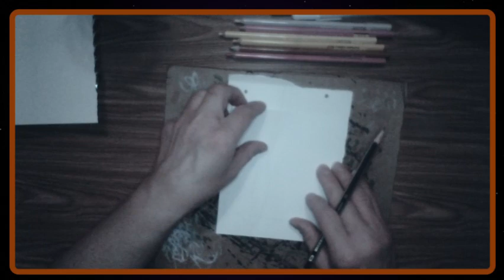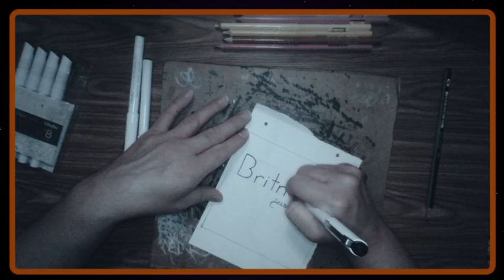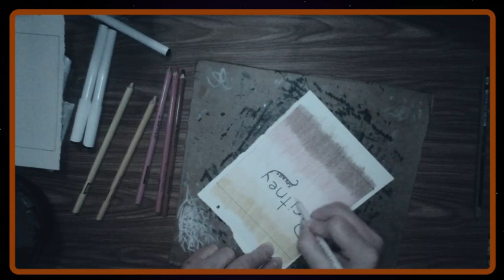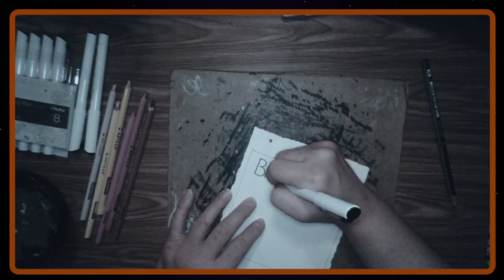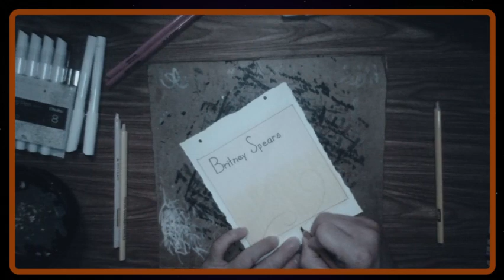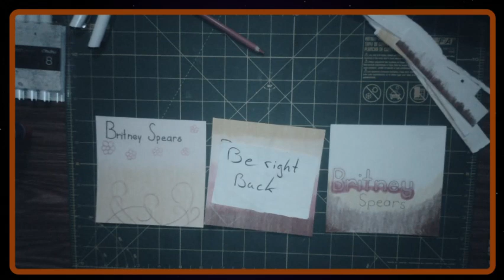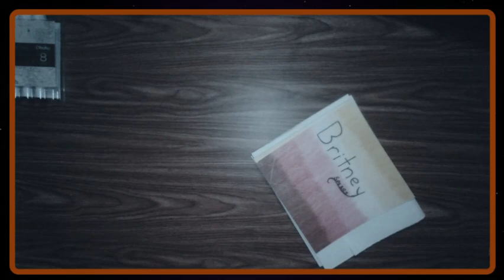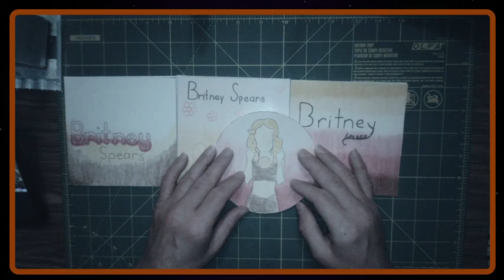Album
This is part 2 of  a project I thought would be fun. Using a reference I created a block figure of pop star Britney Spears.

Materials used:
poster board
2h pencil
a craft knife
glue stick
ruler
tape

Ohuhu fineliners:
0.05
0.1
1.0

Arteza pastel colored pencils:
A633
A314
A419

Arteza bright colors colored pencils:
A102
A307
A403